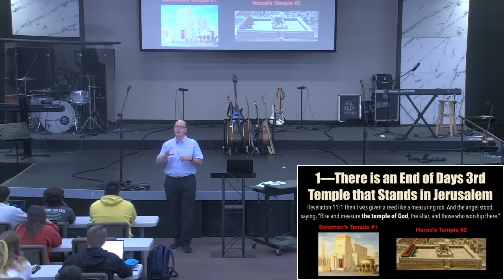JERUSALEM ALERT--The Coming Third Jewish Temple Brings About The Final War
In Rev. 11, Jesus guides the Apostle John to weave together one of the longest Old Testament prophecies about Israel’s future.

Ezekiel devoted nine long chapters (40-48) to a prophetic description of a massive Millennial Temple built in Jerusalem.

In Revelation 11, John picks up with God surveying for a temple in Jerusalem.

1—THE THIRD TEMPLE ARRIVES: Revelation 11:1—When God asks John to measure the Temple’s Holy Place and Holy of Holies at Jerusalem, He reminds John that God owns that city and that temple that will be built during the Tribulation, as Daniel, Jesus, Paul, and John all testify (Dan. 9:27; 12:11; Mt. 24:15; 2 Th. 2:4).

From WOLFL-2024-14 - Satan's Everlasting Hatred (240424AM)